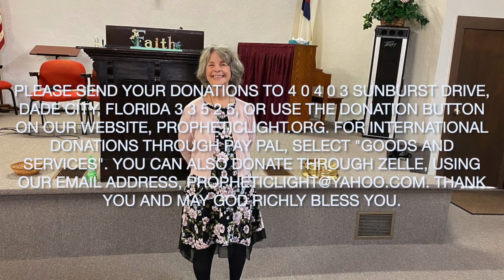"I NEVER TOLD YOU IT WAS GOING TO BE EASY" SAYS THE LORD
Prophecy at Prophetic Light August 13,  2023
36134 Clinton Ave.
Dade City, Florida 33525
Propheticlight.org